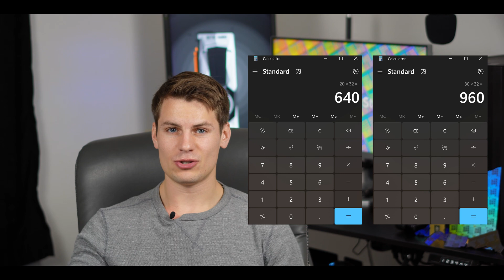The 5090 Specs Leaked and ITS A BEAST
In this video we talk about rtx 5090 leaks and the whole nvidia rtx 5000 lineup.

CHAPTERS
0:00 RTX 5090
2:54 RTX 5080
6:40 RTX 5070 TI
7:36 RTX 5070
8:50 RTX 5060/TI
10:27 My thoughts

LINKS
Follow me on X-